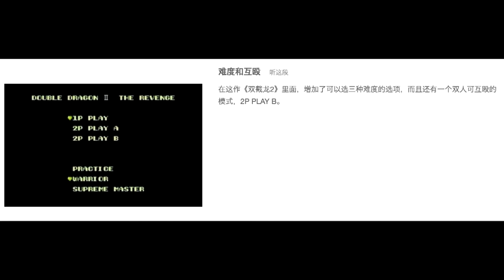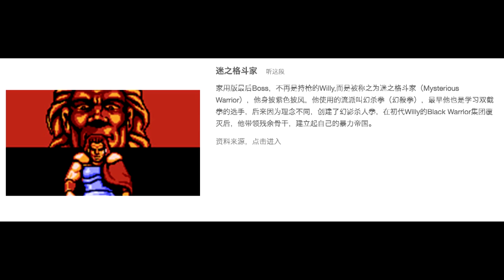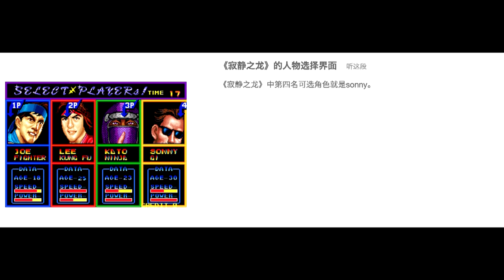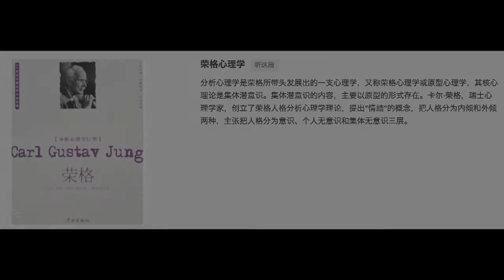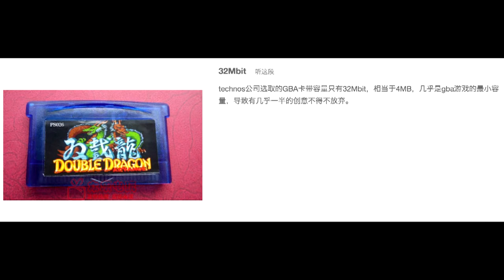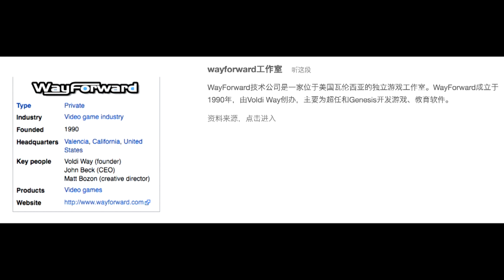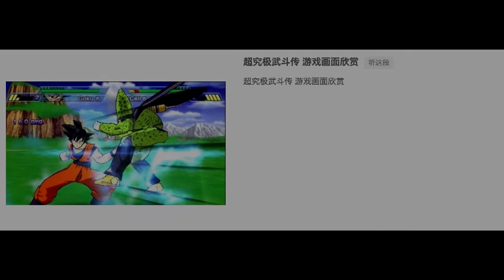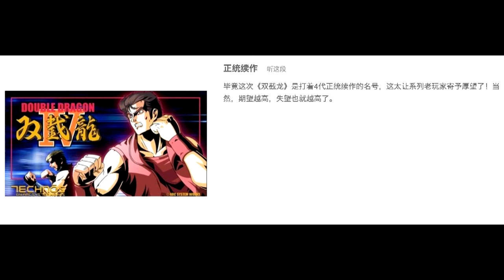《雙截龍》秘聞（下）【GADIO】丨機核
上一期，K.G.S.和我們聊了《雙截龍》和《熱血硬派》之間的淵源。而本期，我們則主要來講一講《雙截龍》遊戲各個版本的不同，除了大陸玩家熟悉的“雙截龍三部曲”，也包括SFC、GBA、XBOX等平台上的雙截龍作品。